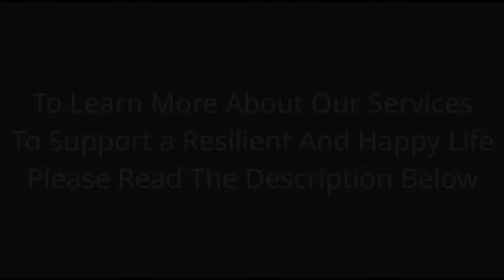Mindful Moment Affirmations for Life Success | Affirmations for Health, Wealth, Happiness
In this video for our Pure Bliss and Balance Mindful Affirmation Series,  a Wellness and Mindfulness Specialist, guides you through a mindful moment affirmation practice to help foster a postive mindset and create life success.  Healing elements of waterfalls are incorporated into this practice to further connect you to nature as you find a sense of ease and meditative flow.

FREE STRESS MANAGEMENT TRACKER PACK FOR WOMEN LOOKING TO UPLEVEL THEIR WELLBEING  *Feel free to book a free 20 minute coaching session to further support with this resource if needed. The Booking session is available on the registration page.

🎥 RECOMMENDED VIDEOS 🎥
🔆 A 5 Minute Mindful Moment Box Breath PracticeTo Feel Better:

Jennifer Green - Services:
If you would like to know more about her services as a #1 International Bestselling Children's Author, Author Mentor, Coaching Programs & Services for Mindset & Wellbeing, designed for Business-Life Success and Conscious Living for all ages see below:

BOOKS FOR CHILDREN IN YOUR LIFE - MINDFULNESS
To support children to have less stress and anxiety and have more fun,

ADDITIONAL FREE RESOURCES FOR PARENTS AND EDUCATORS LOOKING TO SUPPORT THEIR CHIDREN WITH MINDFULNESS STRATEGIES